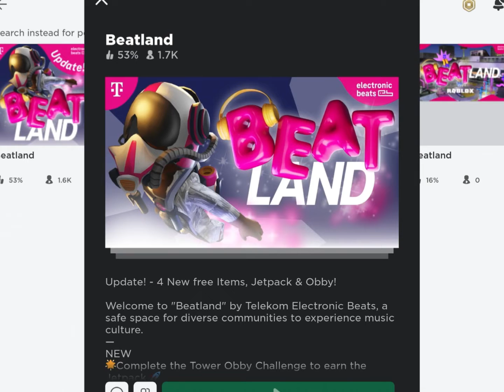New UGC In Beatland Roblox ! 😁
Ib-  @iDatchy-  @PrincessTori  @trxstedclipz7357  @LavenderBlossomOfficial  @ComplexRoblox @NotAmberRoblox- @NotRubyRobloxOG